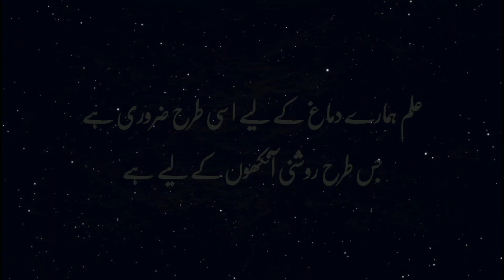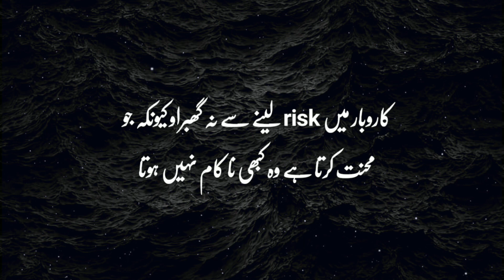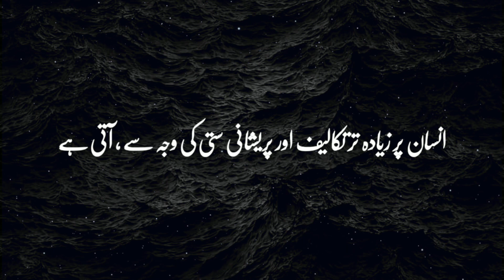Khush Rahna Sikho Khud Se Mohabbat Karna Sikho | Heart Touching Motivational Quotes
Khush Rahna Sikho Khud Se Mohabbat Karna Sikho | Best Motivational Quotes |

You're Quires
motivational quotes
motivational quotes in urdu
urdu quotes
quotes in urdu
quotes
motivational quotes in hindi
inspirational quotes
islamic quotes
hindi quotes
best motivational quotes that will change your life
motivational quotes
hindi motivational quotes for success
hindi motivational quotes for students

MY EQUIPMENTS:
Boy Mic